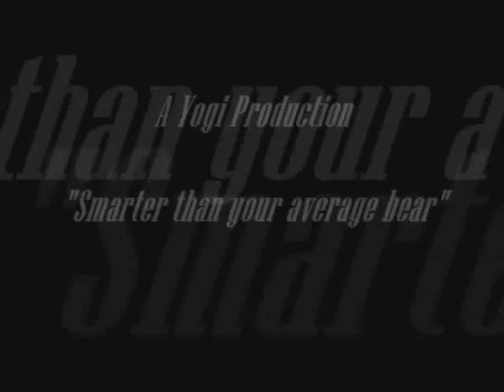Surgeon Fish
Shoals of Surgeons in Blue Bay